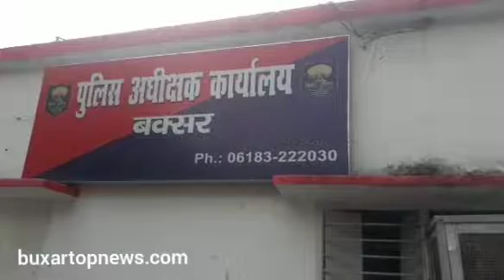Buxar Top News: जबरदस्ती के प्यार के चक्कर में हुई महिला फायनांस कर्मी की हत्या ..